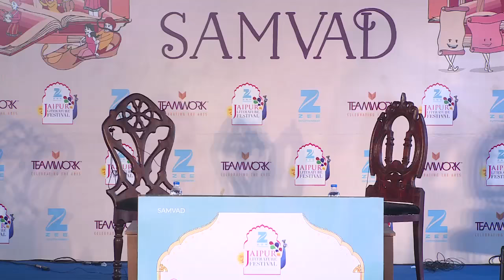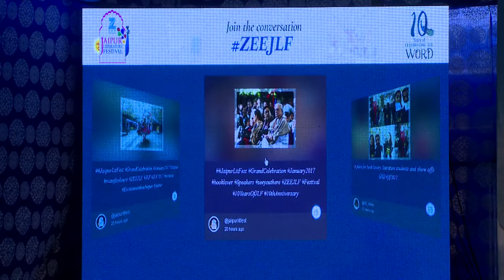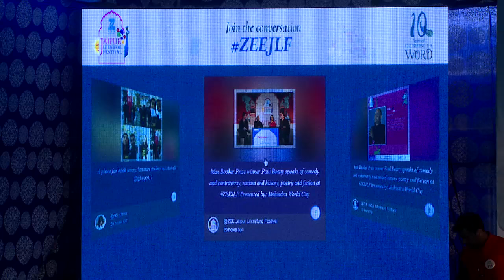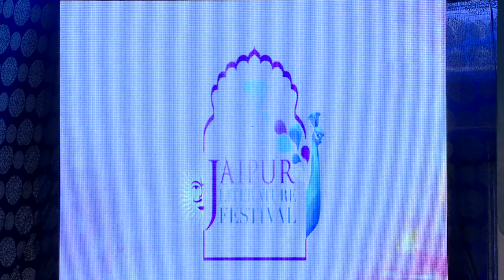ZeeJLF2017: Aspire: The Freedom to Dream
Mridula Koshy in conversation with Puneeta Roy